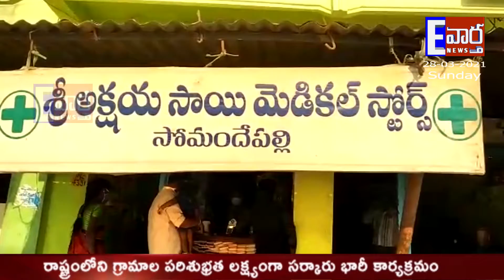సోమందెపల్లి గ్రామంలోని స్థానిక NTR సర్కిల్లో మాస్కుల వాడకంపై సోమందపల్లి ఎస్ ఐ అవగాహన కార్యక్రమాలు...